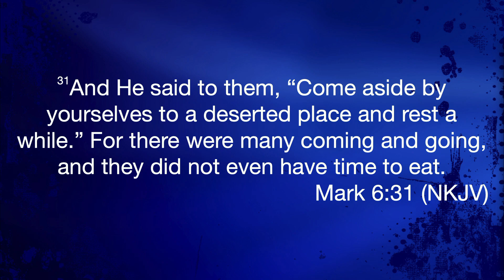Using Time Wisely